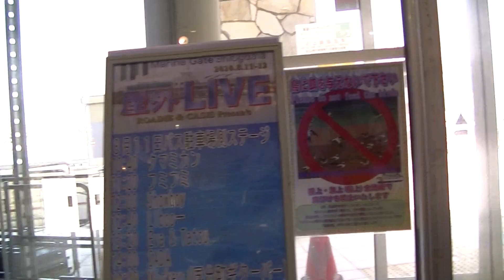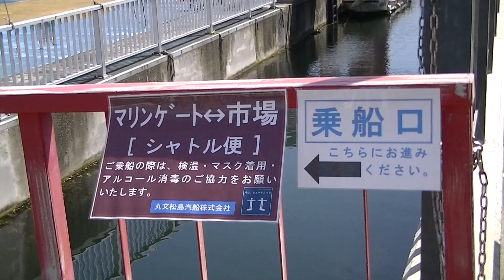令和２年８月11日「Ｄuck Tetsuya」マリンゲート塩釜 フェスタ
開催場所：マリンゲート塩釜 船着場バンドステージ